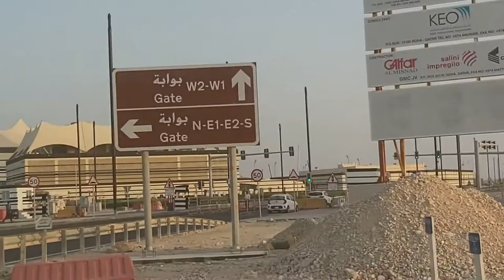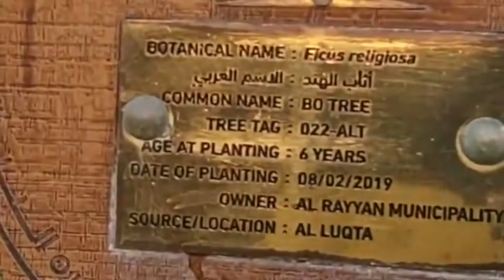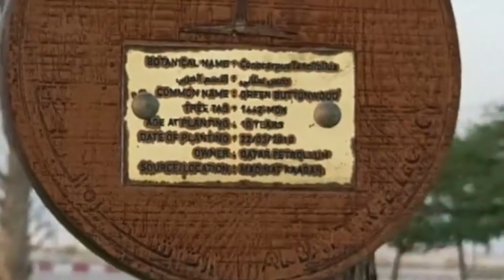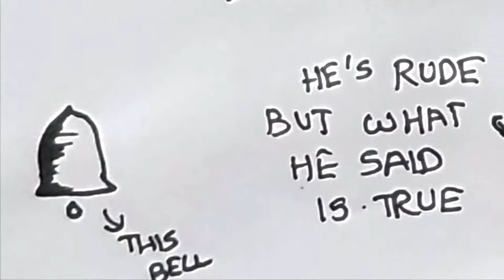Outing After 4 months | Al Bayt Stadium Visit | Al Khor | Qatar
First visit at Al Bayt Stadium..